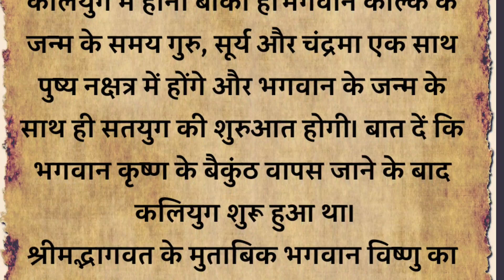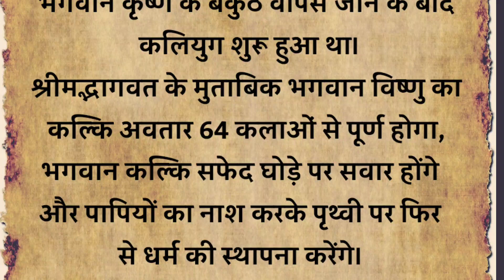कलियुग में होगा भगवान विष्णु का कल्कि अवतार, जानें कब और कैसे होगा श्रीहरि का जन्‍म||धार्मिक कथा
कलियुग में होगा भगवान विष्णु का कल्कि अवतार, जानें कब और कैसे होगा श्रीहरि का जन्‍म